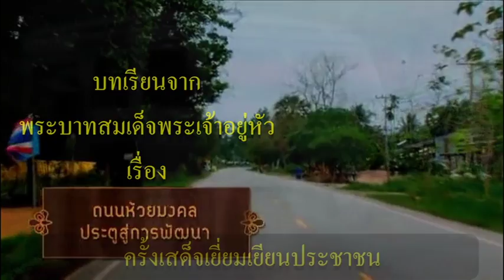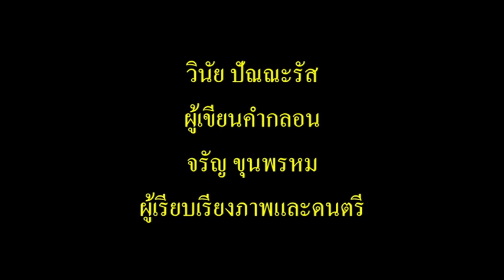ถนนของพ่อ